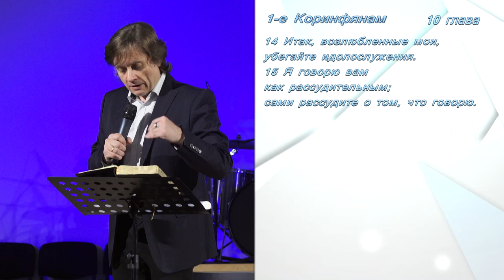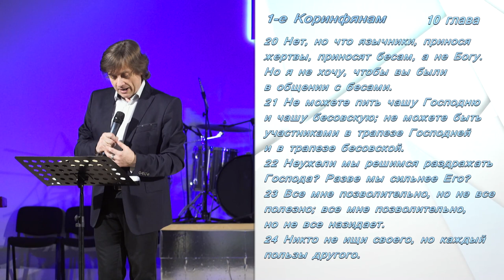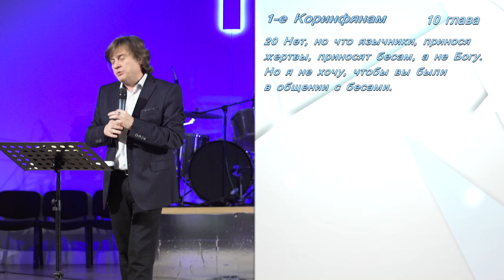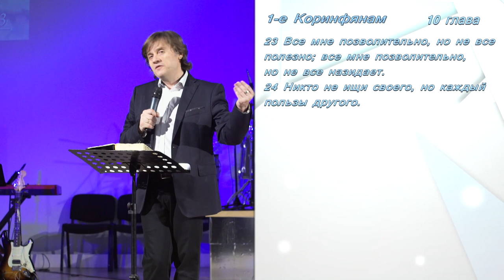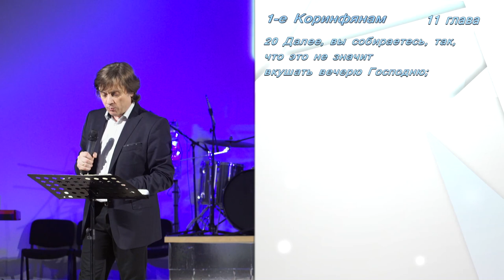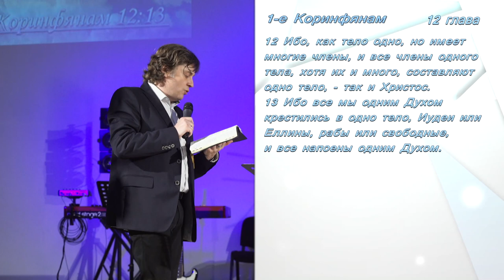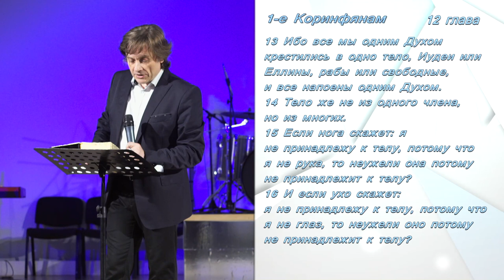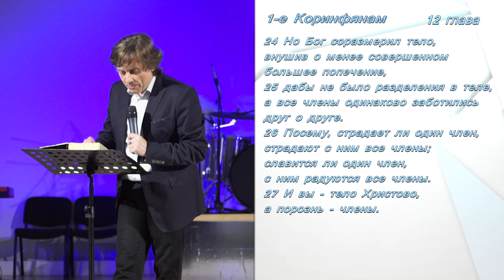Виктор Судаков — Ты – это другие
Сами по себе идолы и бесы не представляют угрозы.
Опасность кроется в служении им.

Что стоит в центре идолослужения? Человеческое эго.

Очень легко в христианской церкви заниматься идолослужением.
Мы ходим в церковь и говорим правильные вещи, но в центре
нашей веры так и остаемся мы сами со своими проблемами и нуждами.

Как не перенести эго в христианское служение?